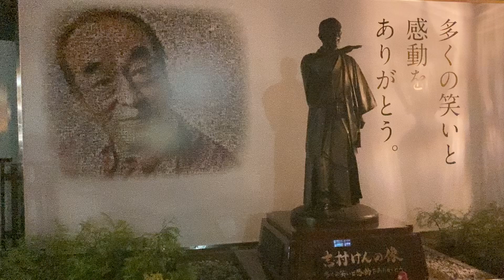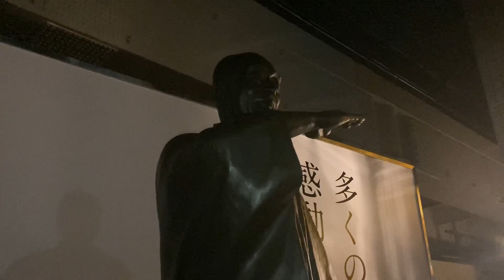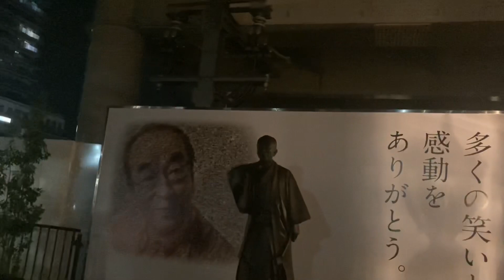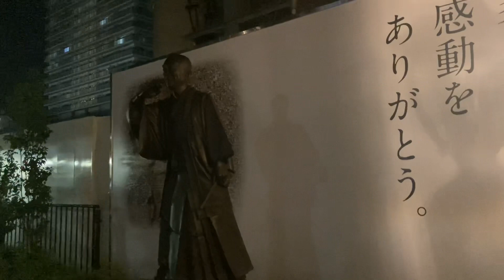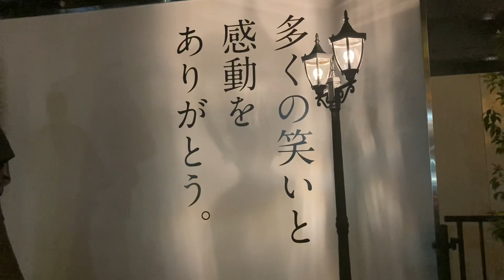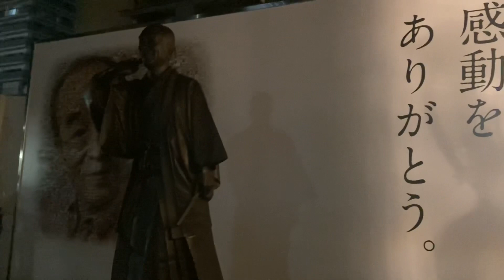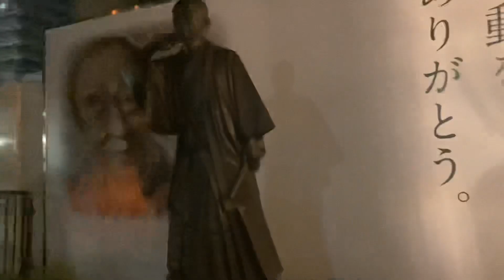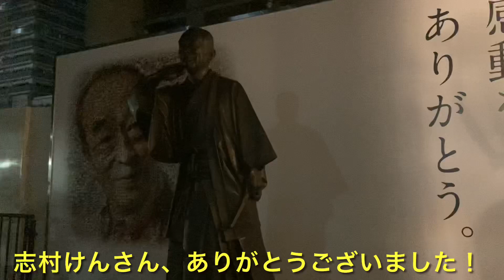【東村山の新名所】志村けんの像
#1648 昼間のライブ配信とカルガモ動画でもご紹介した「志村けんの像」ですが、改めて夜の時間帯に至近距離で撮影しました。